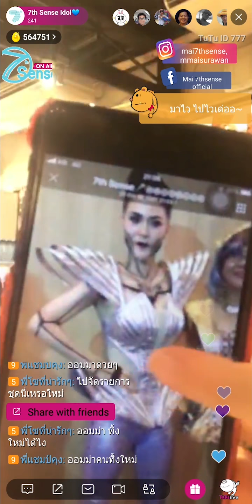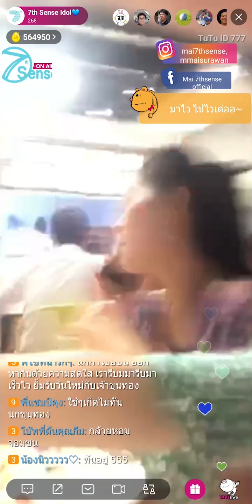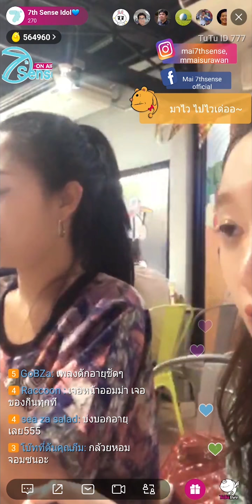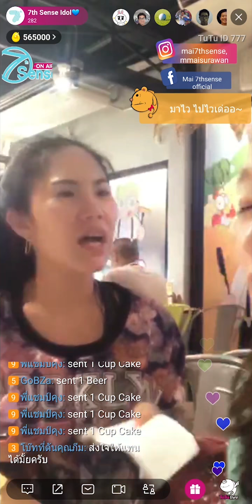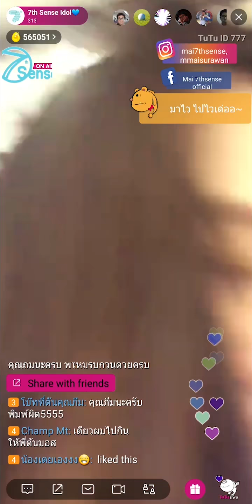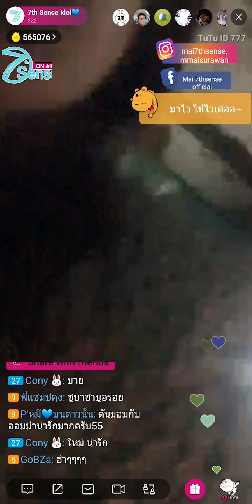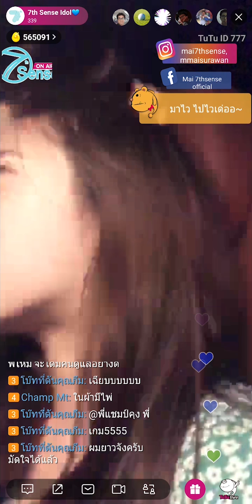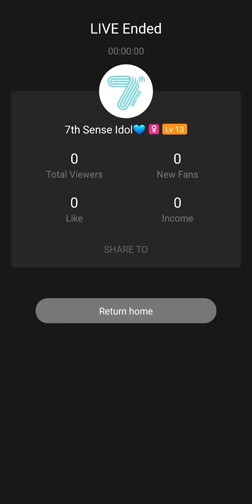20181023 1 Mai 7thSense TuTu Live